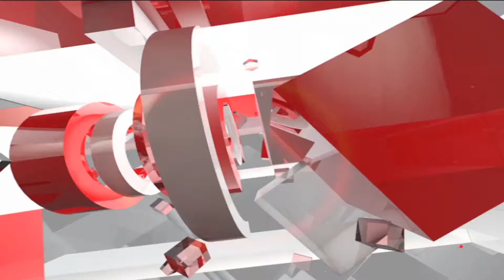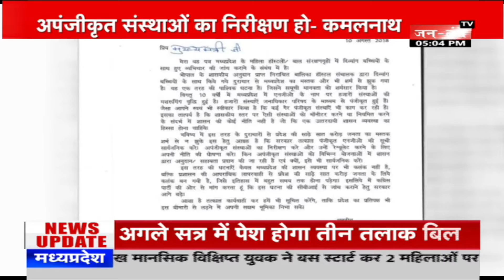Kamal Nath ने CM Shivraj Singh को लिखा खत, की ये मांग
भोपाल की बालिका गृह की व्यभिचार की घटना को लेकर कमलनाथ ने सीएम शिवराज सिंह खत लिखा है। कमलनाथ ने मांग की है कि अपंजीकृत संस्थाओं का निरीक्षण हो और पंजीकृत एनजीओ की सूची सार्वजनिक हो...